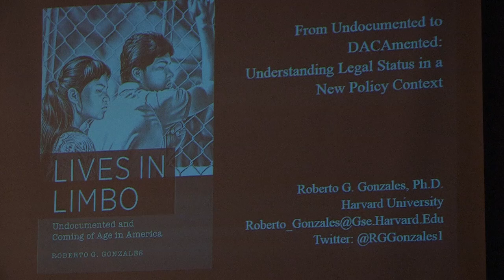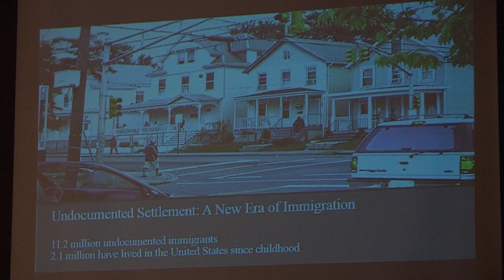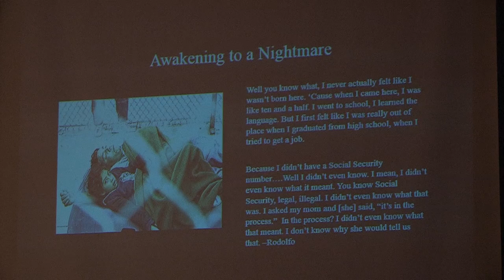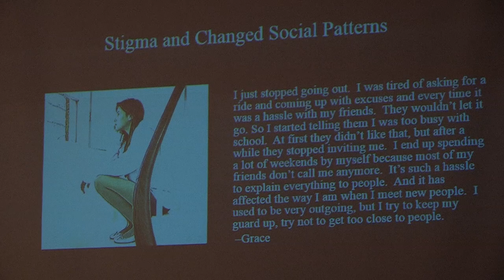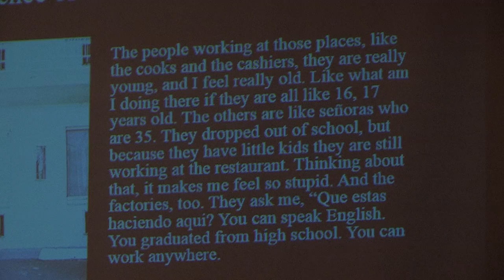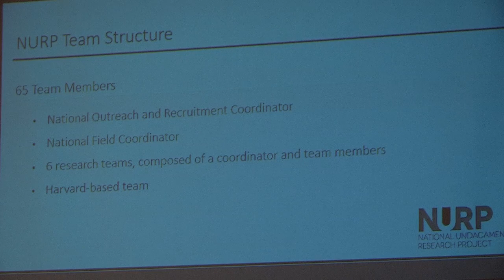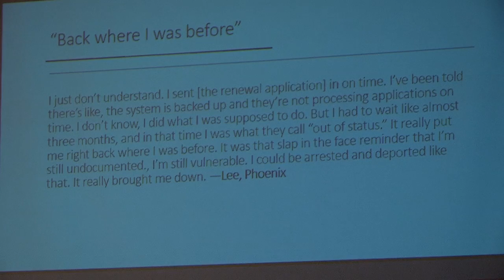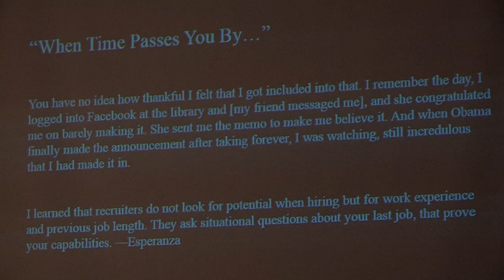Professor Roberto Gonzales - Lives In Limbo